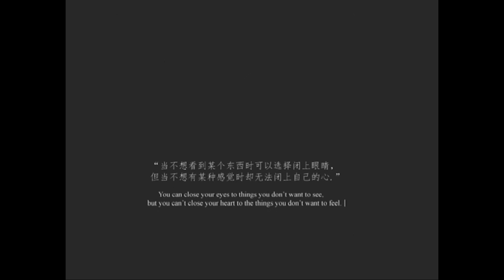ANTILOP SA SHOGOUN NOIR - Haïku 2020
«HAÏKU» 1er extrait du nouvel album solo d’ANTILOPSA SHOGUN NOIR
"LA PLUME ET LA PAUME QUI FRAPPENT 5 FOIS TON CŒUR" disponible  au Printemps 2020 en version digitale.
Réalisation : SHOGOUN NOIR / SMITEA VISION
Producteurs : SHOGOUN NOIR & Co
Beat : SEVADA
Paroles : Tony LOCKO

"HAÏKU"
ANTILOPSA SHOGOUN NOIR

Voyons voir quels sont mes atouts
Mon katana du son partout
Samouraï comme Miyamoto
Sensei Tony Locko
Poésie et beat de béton
Seppuku nous ne te regrettons
Les faux se pointent comme des tétons
Se font malaxer est-ce qu’ils l’admettrons
Ils diront lui il est rétro
Leurs faux textes sur tickets de métro
Origami avec ces rappeurs
Et comme dans le 13 je leur donne des vapeurs
Mes pensées ne sont pas de toute beauté
Le cœur des hommes orgueil cruauté
Je suis monté je suis redescendu
Ces trou du cul pensaient me voir pendu
Mais n’oublies pas le code du Shogoun
Ultime action face à tous ces clowns
On apprend beaucoup des saisons
Ma solitude en pleine floraison
Non je n’ai pas perdu la raison
Je n’écris jamais avec déraison
Je ne serai pas à la ramasse
Du rouge du noir mais c Jeanne Mas
Donc haïku, haïku casse toi j’écris mes haïkus
Mes raps sont nés dans la boue
Sable rouge dans mes babouches
Encre estampes de vie estropiées
Mon âme saigne elle est fortifiée
Auteur de poésie codifiée
Frappe ton cœur il est mortifié
Par principe je ne t’épargne pas
T’as voulu jouer mais tu ne gagnes pas
Lamentable et piteux mental
Toi ta fin sera tristement sale
Ils retournent leurs vestes et font manigances
M’inspirent des textes et de la méfiance
Ils ravaleront leur arrogance
SHOGOUN NOIR faites donc allégeance.